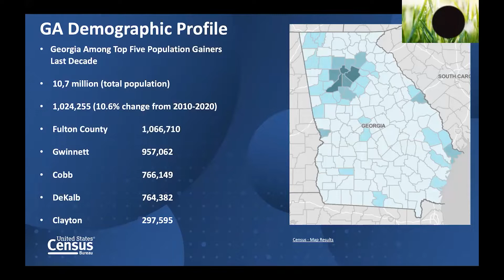乔治亚州选区重画 移民和难民社区欠发声、州长纽森发布干旱紧急公告，包含南加州所有郡10/25/2021 美国城市卫视新闻